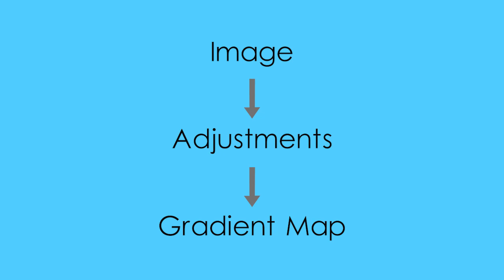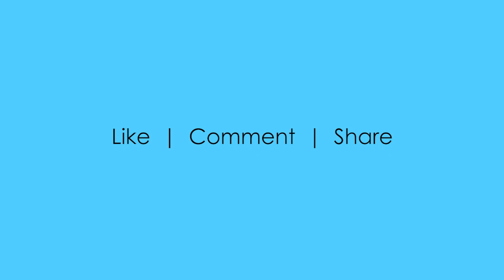Wallpaper Design in Adobe Photoshop - Tutorial 9